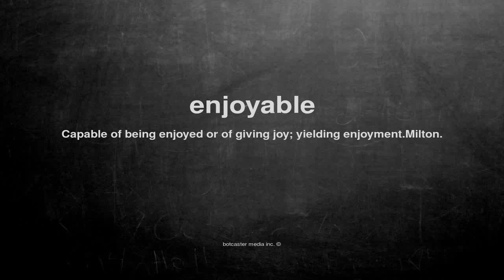What does enjoyable mean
What does enjoyable mean in English?